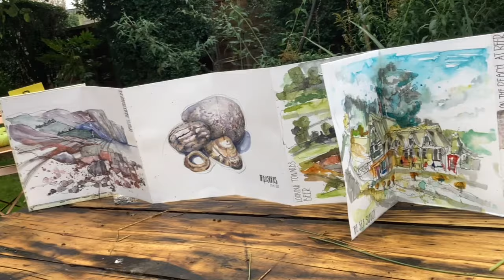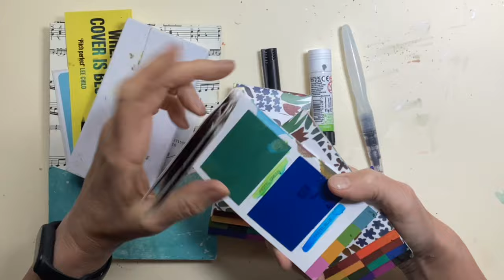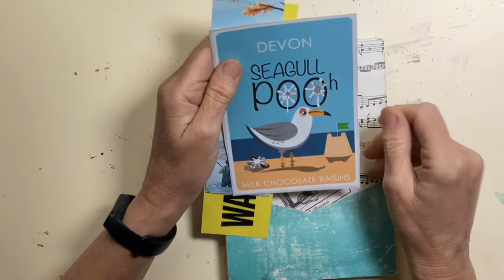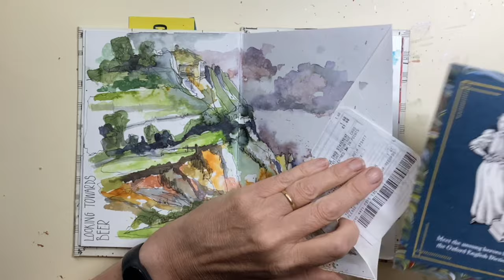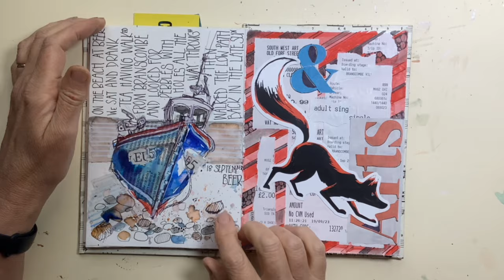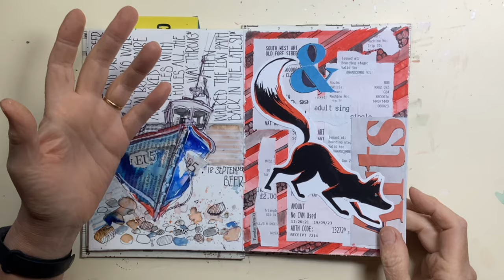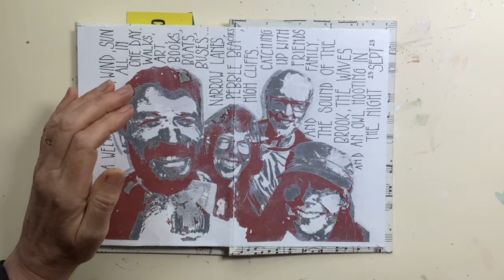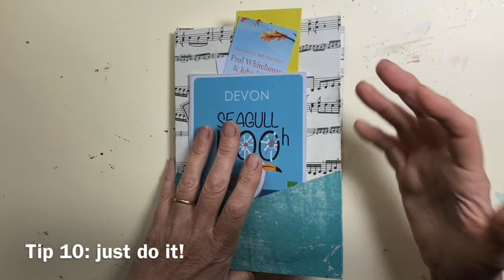Holiday sketchbook tips and tricks | a grey wet week in Devon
When you go on holiday, what do you pack if you want to sketch while you are away? Do you create a holiday journal? In this film I am doing a quick flip through my concertina sketchbook from a grey week in Devon. I'll share what I took and some of the technique I used. It is far from perfect, but it brings back the sound of waves breaking and the tang of salt in the air. Let me know if you want a film about the image transfer technique I mention.

Viviva has kindly given me a discount code to share with you, so if you like what you see go (this is an affiliate link) and use the code LIZ10 to get 10% off. They do local shipping in USA, UK and Canada and express shipping worldwide.

Or if you have a watercolour problem, let me know and maybe I can help?

If you want to have more in depth courses please head over I also run a friendly Facebook group